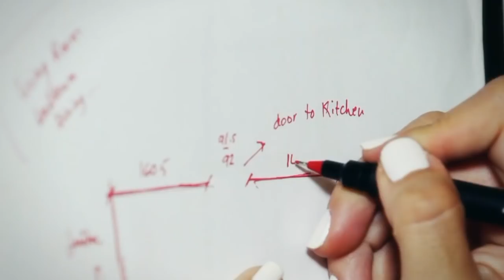Promo - داليا والتجديد - حلقة 14-10-2018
في الحلقة الثالثة من داليا والتجديد، داليا كريم وفريقها يتوجهون باتجاه منطقة الجديدة بهدف ترميم وتحسين منزل احدى العائلات التي تعاني من عدة مشاكل معيشية تحول دون استطاعتهم بتأمين بيت دافىء لأفرادها. داليا تحقق أيضا" حلم لطالما راود احد أفراد هذه العائلة وهو الطفل الوحيد لديها.